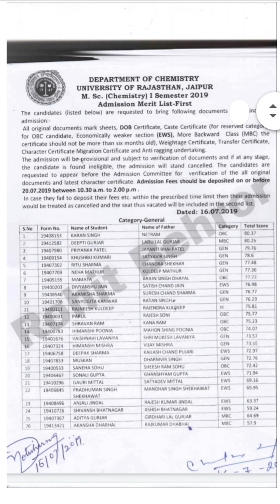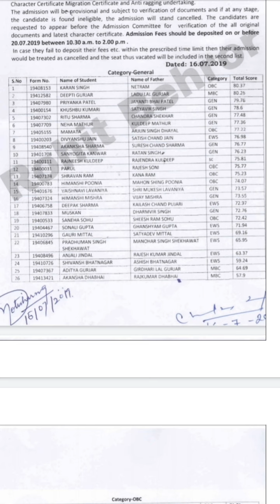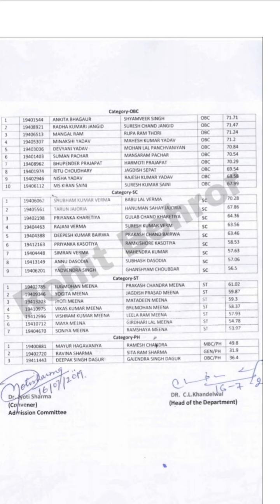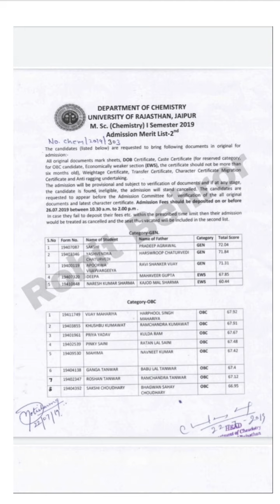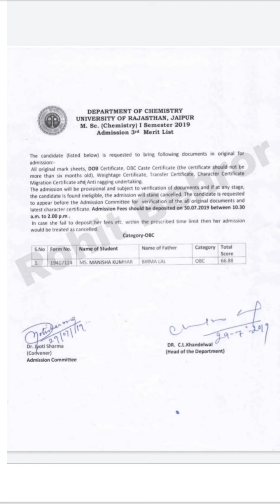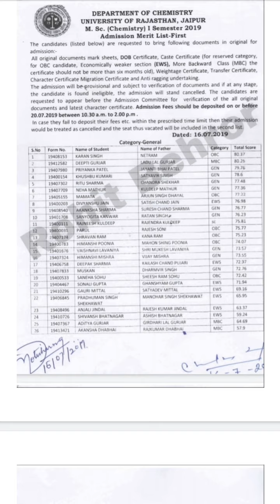Rajsthan university Msc chemistry cut off 2019 -20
University of Rajsthan
Msc chemistry
2019-20
entrance Exam cut off
Follow this instagram